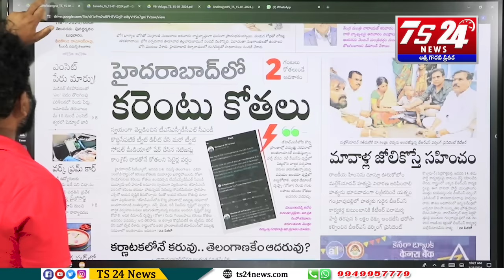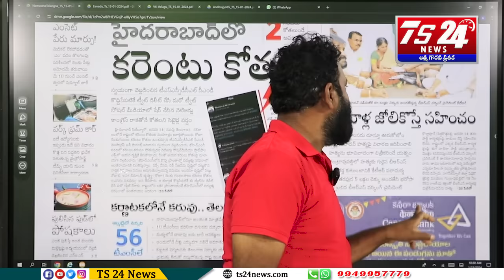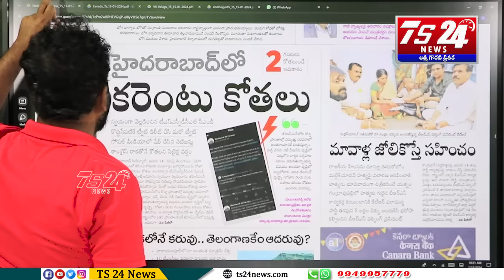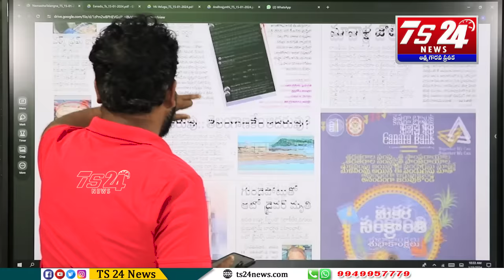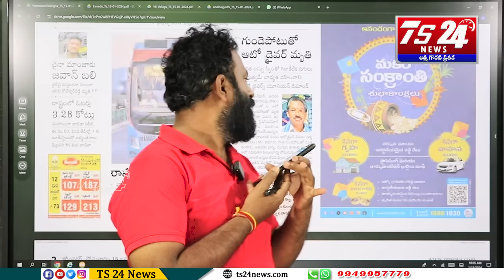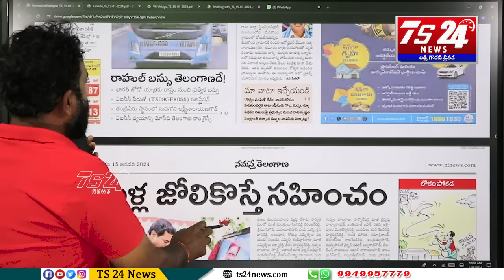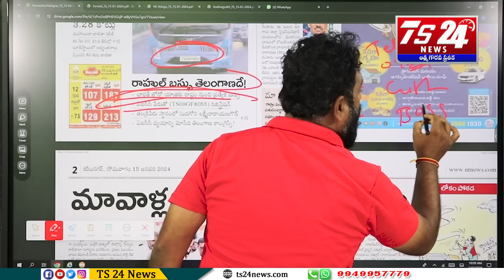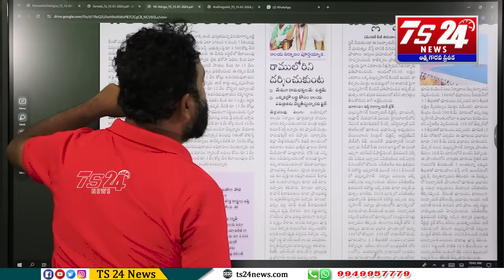మాటల్లో కాదు చేతల్లో చూపించిన మాస్ లీడర్ || ప్రజల రక్తమాంసాలను ఢిల్లీకి కప్పం కడుతున్నారు |TS24 News